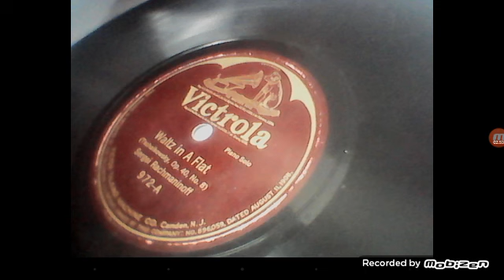Waitz in a flat (tchaikovsky, op.40, no.8) play by Sergei Rachmaninoff victrola 972_A (1925) record